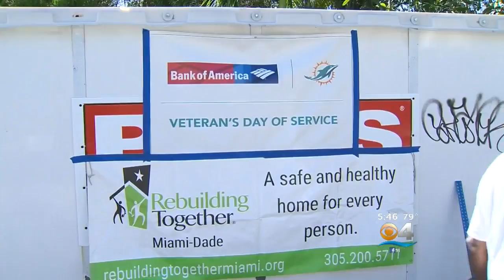Dolphins Pitch In To Help Fix Up WWII Vet's Home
It's a massive undertaking, volunteers spent hours clearing debris, replacing drywall, and painting for someone who really deserved all the hard work.